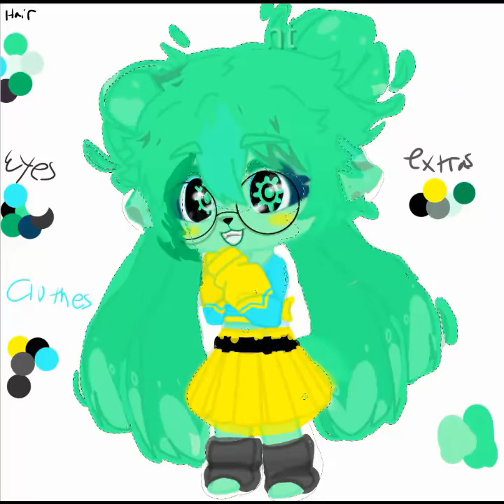Recreating my gacha oc